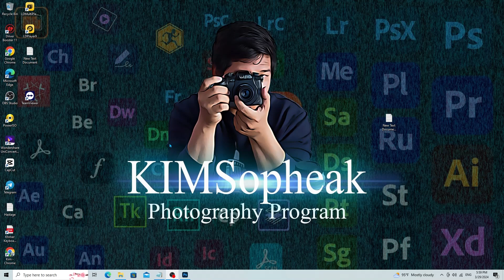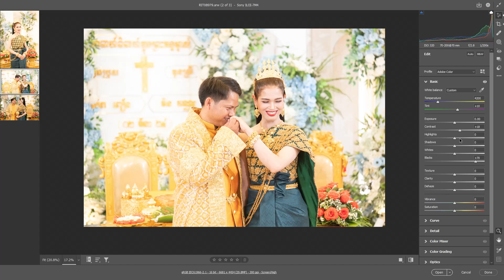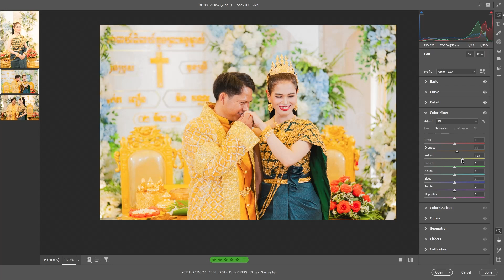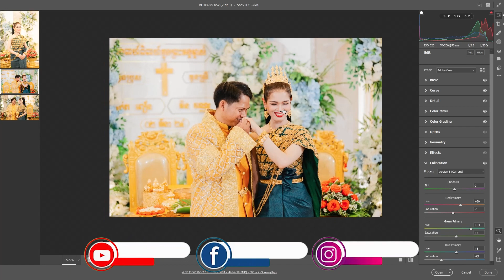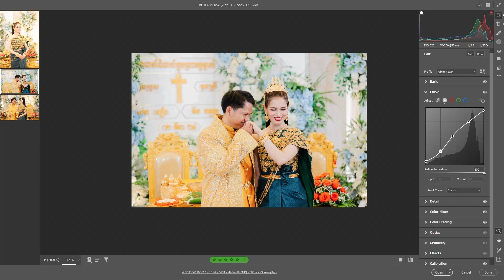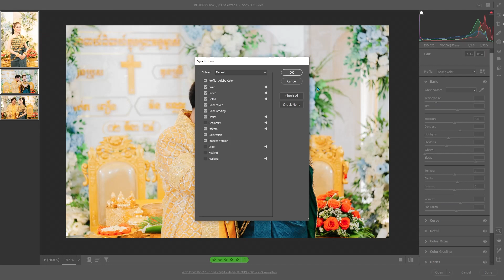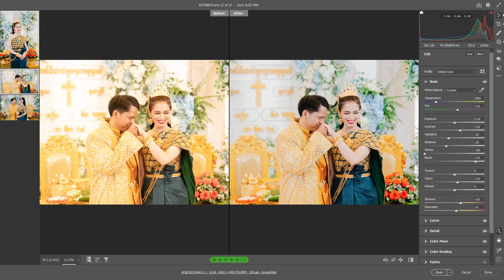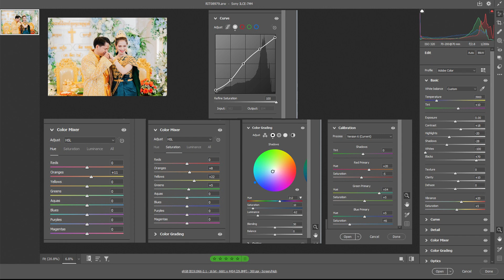គន្លឹះការកែ Setting រូបរោងការ How to edit photo khmer weddig in Adobe Photoshop